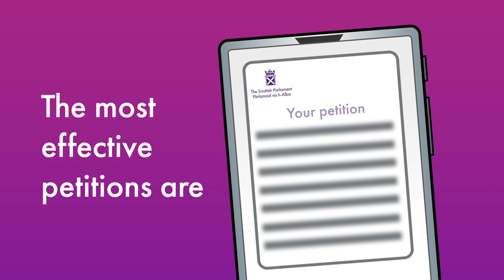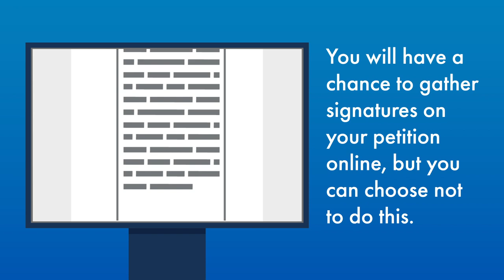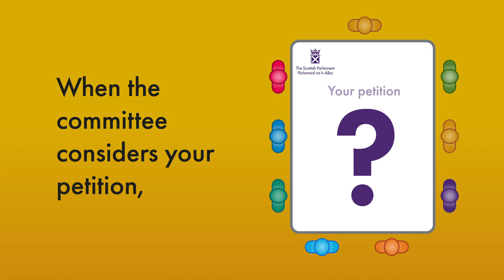How do Petitions Work at the Scottish Parliament?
If you're looking to make a change in Scotland, one way you can achieve that is with a petition. In Scotland you can be any age to lodge one, and only need one signature to get started.